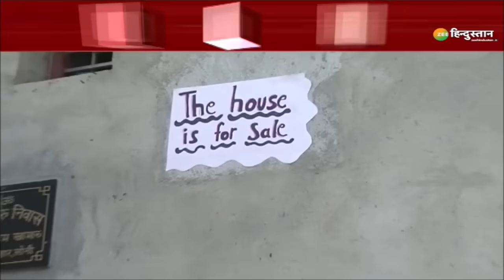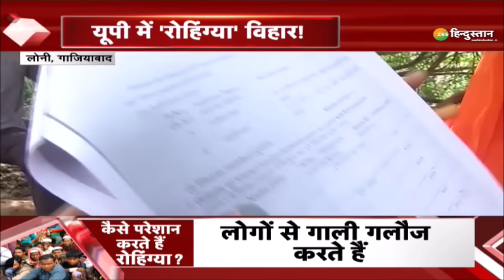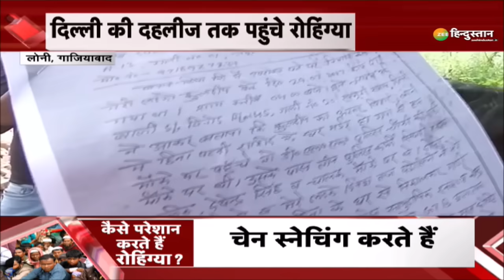Ghaziabad में Rohingyas की बड़ी साजिश रोहिंग्या घुसपैठियों के आतंक से लोग परेशान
गाजियाबाद में रोहिंग्याओं की बड़ी साजिश रोहिंग्या घुसपैठियों के आतंक से लोग परेशान, लोनी में स्थानीय लोगों ने लगाया मारपीट का आरोप.

About Channel